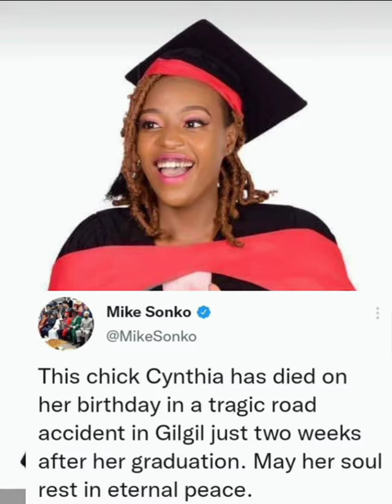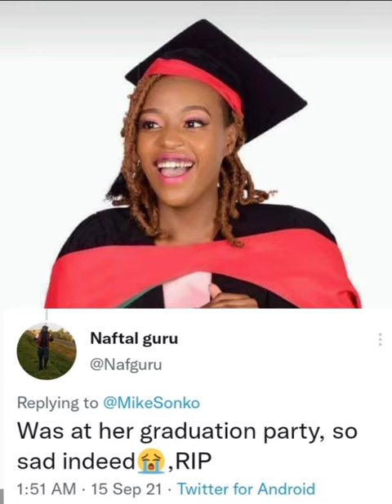CYNTHIA D!€S ON HER BIRTHDAY FROM A ROAD ACC!DENT IN GILGIL, 2 WEEKS AFTER HER GRADUATION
A lady who goes by the name Cynthia, has died from a tragic road accident in Gilgil on her birthday, just 2 weeks after her graduation.